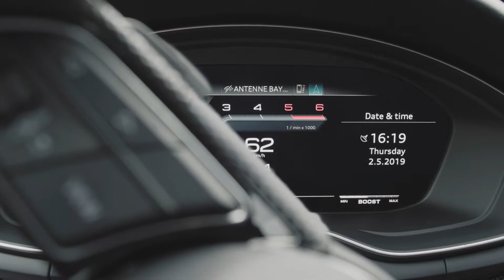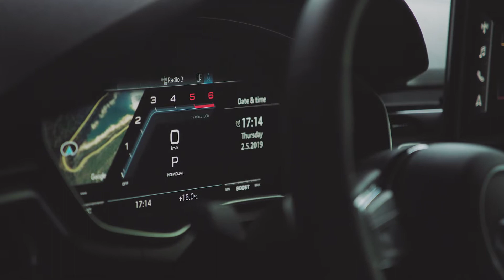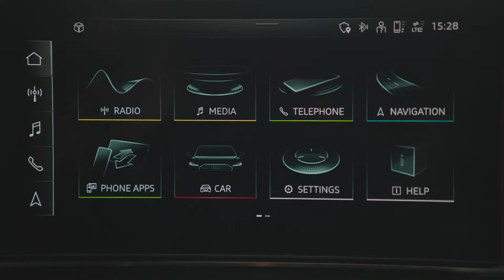2019 Audi S4 Limousine / Sedan TDI Interior and Exterior